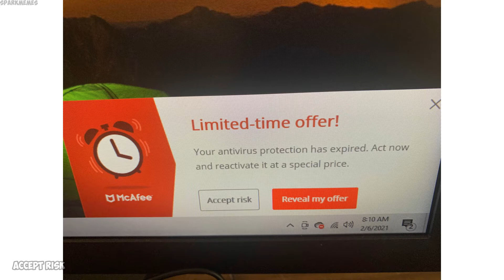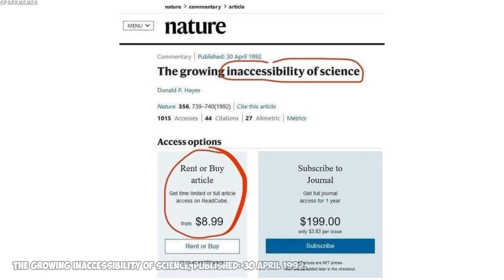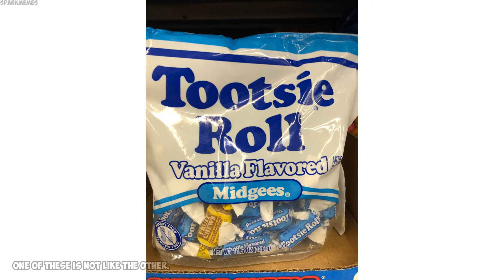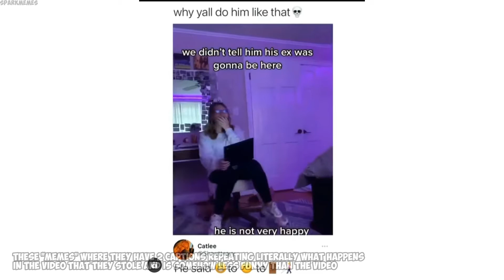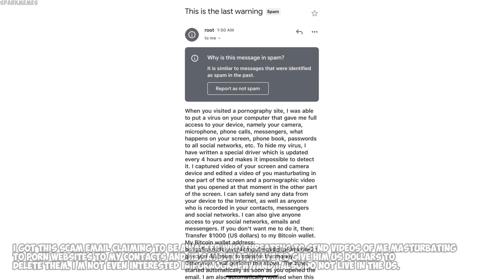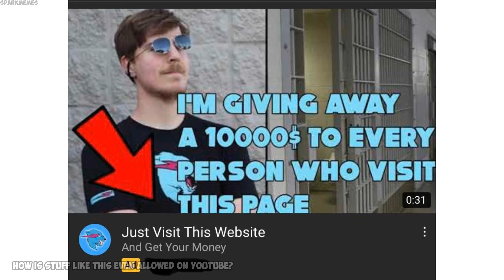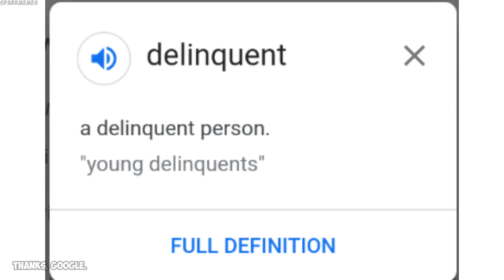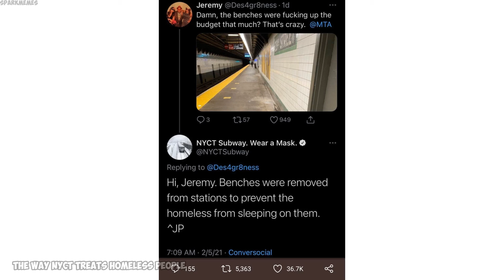The best of r/mildlyinfuriating v376